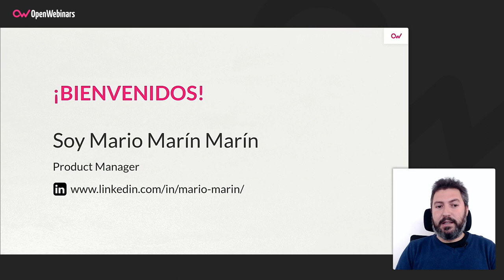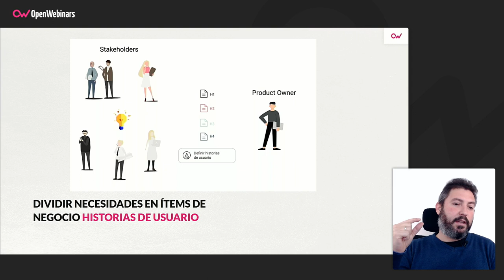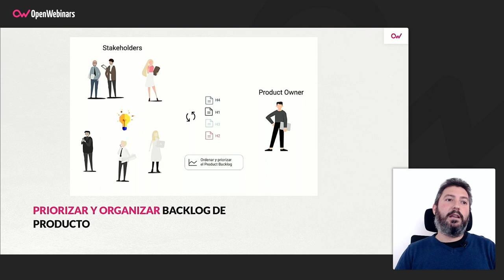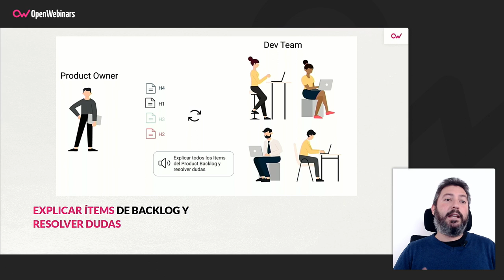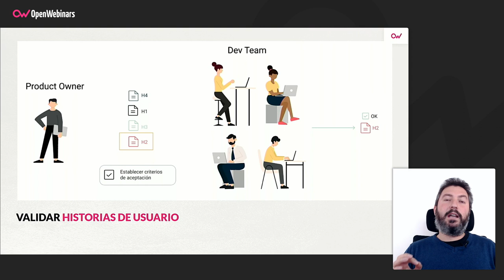Responsabilidades del Product Owner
Continuamos con una nueva píldora del curso de Product Owner en la práctica, que en esta ocasión trata sobre las responsabilidades y funciones asociadas a este rol.